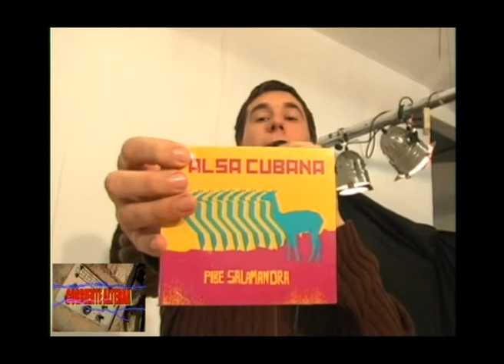Falsa Cubana en Corriente Alterna (bloque 3 de 4)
Programa ya emitido.